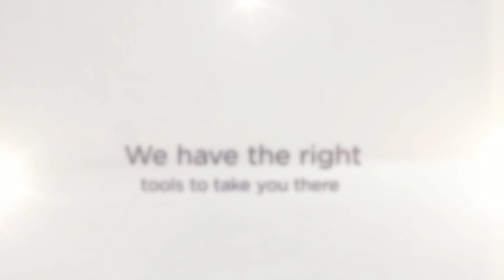Multi Chain Restaurant POS Solutions for Columbus | Pinnacle Hospitality Systems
At Pinnacle Hospitality Systems, we specialize in restaurant POS systems. Our systems can fit any size, restaurant or budget. We offer multi chain restaurant POS solutions for Columbus that can improve your bottom line. We work with top brands such as POSitouch, Dinerware, Calypso, J2 Retail Systems, Epson and many more! Automation is vital in maintaining a thriving business, we have the tools to take you there.